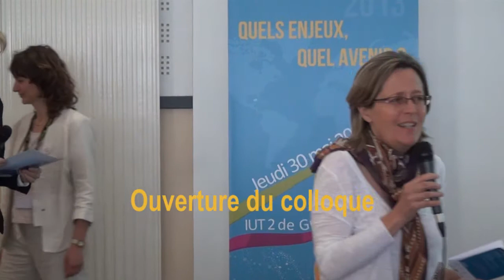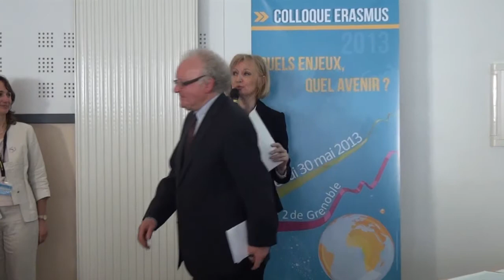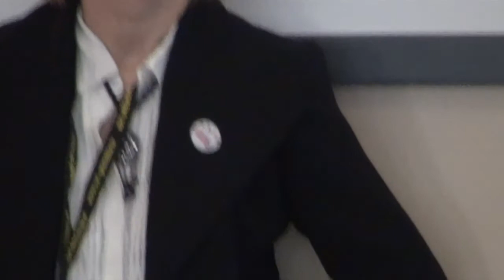Colloque ERASMUS 2013 : discours d'ouverture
Colloque ERASMUS 2013 à l'IUT2 de Grenoble le 30 mai 2013 : discours d'ouverture par

- Sylvie PESTY Directrice adjointe de l'IUT2 de Grenoble
- Bernard BETTO, Adjoint à l'Europe à la ville de Grenoble
- Muriel BOURDON, Auteur de L'Europe des universitaires